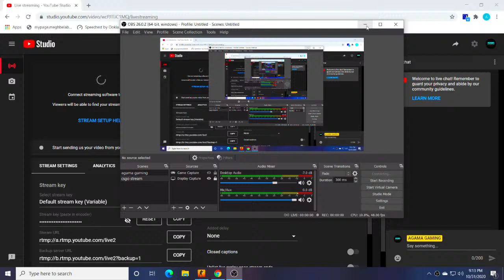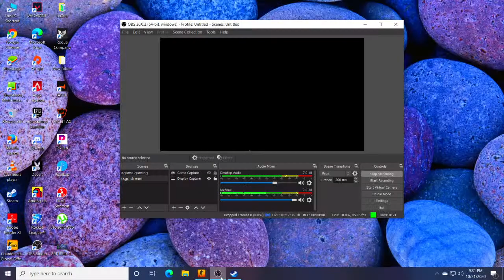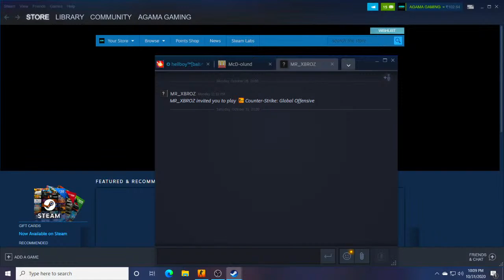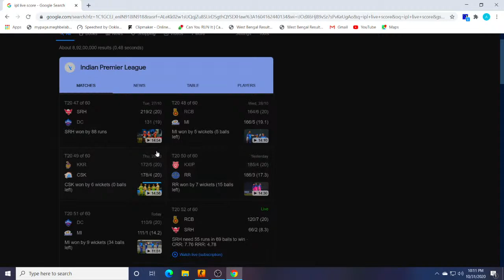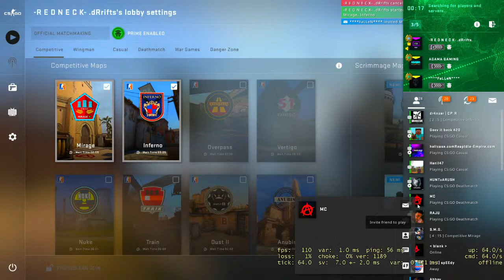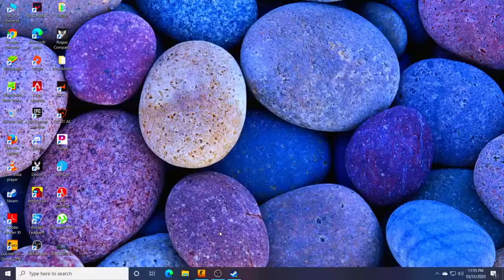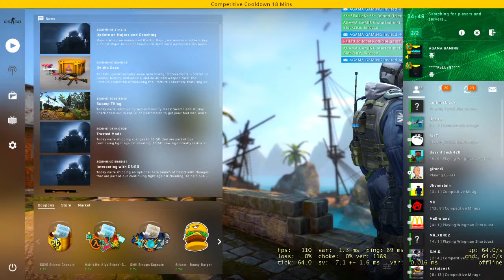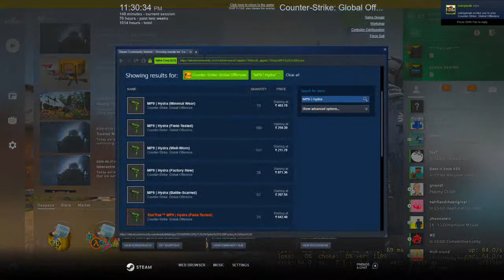csgo with AGAMA:-title kya rakhe ab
1.Counter Strike:Global Offensive
2.Valorant
3.PUBG Lite
4. GTA  V  Roleplay

🖥️ PC Specs
Processor- Intel Core i5 i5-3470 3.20 GHz Processor
Graphic Card- msi rx460 4 gb
Storage- 1TB hd
Ram-8 GB